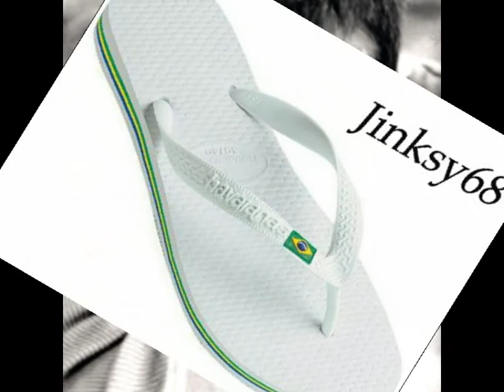Tony De Vit - Miss Moneypenny's (1993) - Part 6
Miss Moneypenny's,
Bonds Night Club,
Hockley,
Birmingham,
UK.
Recorded Live at the Club Late 1993.